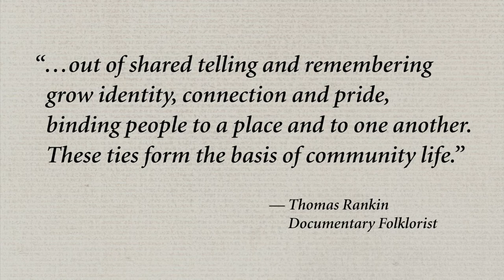Memories of Plymouth: Manuel & Gloria Marquez-Sterling